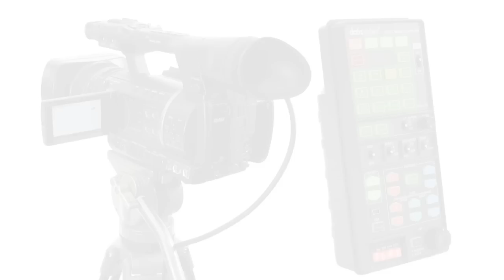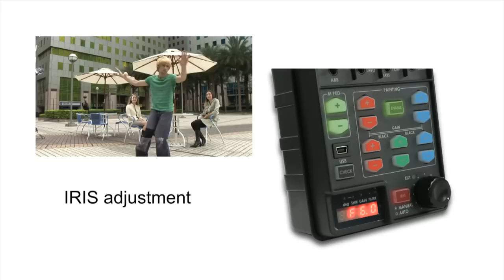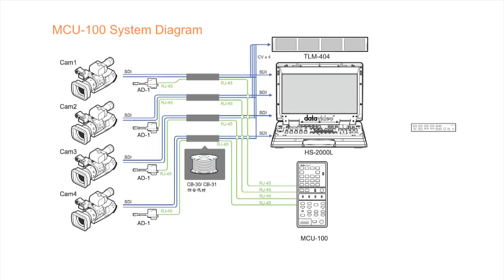MCU-100/200 Multi-camera Control Unit